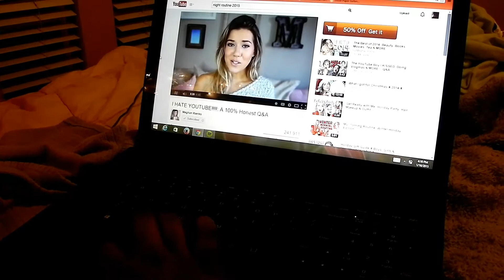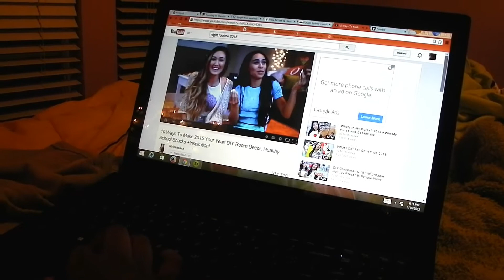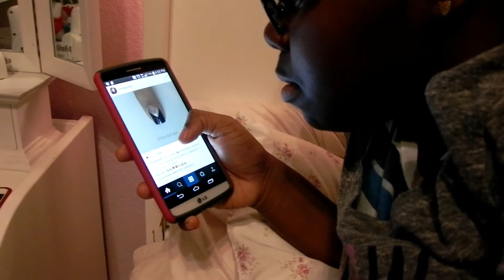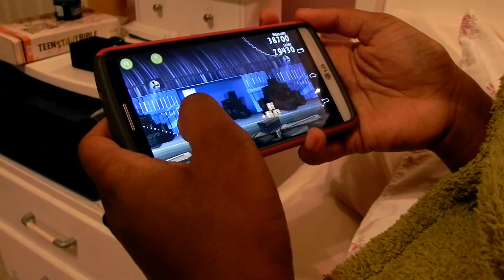Winter Night Routine 2015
My first video for 2015. Sorry it toke forever to get a video up